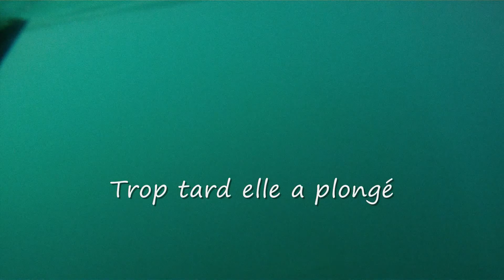Meeting Daniel Nicolet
Sortie de pêche avec Daniel Nicolet, guide de pêche professionnel.